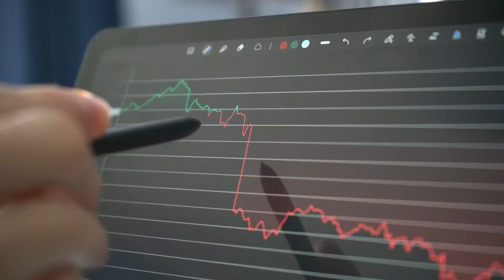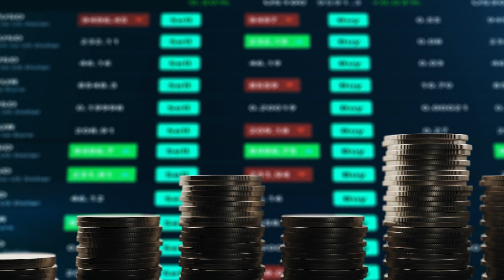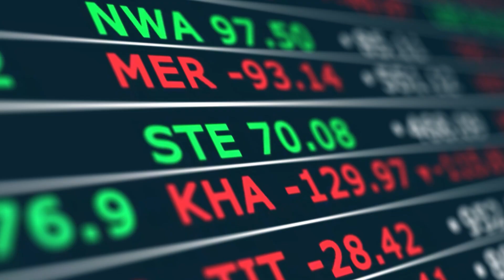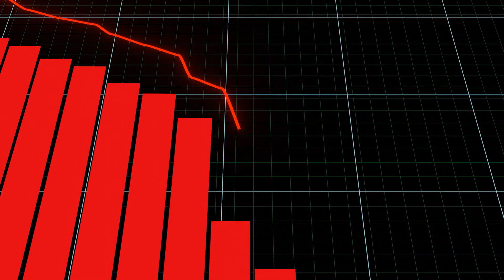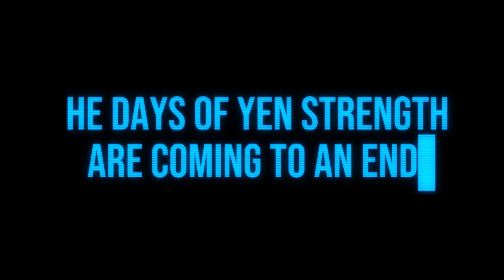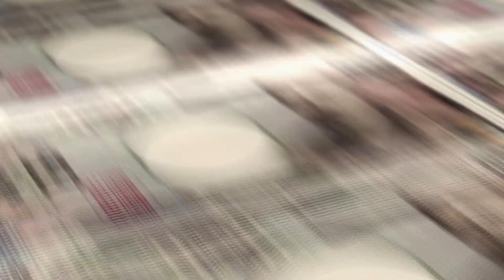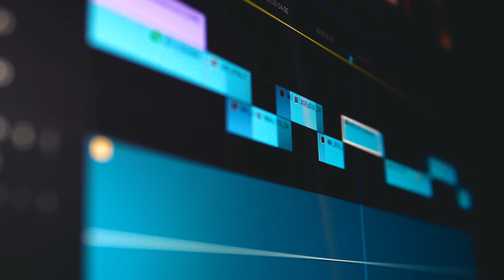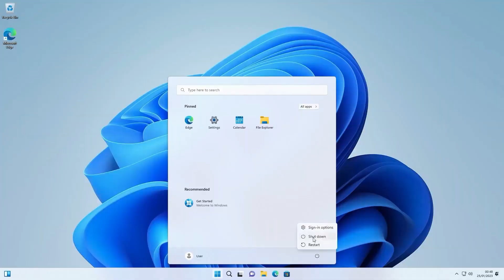A Day in the Life of a Professional Full Time Day Trader (Best & Worst Trades Uncovered)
Explore a day in the life as a coach and trader; in this captivating video, where he delves into his unique journey, experiences, and daily routines. Join him for an inside look at the world of trading, as he uncover the highs and lows of his career, from best to worst trades, and gain valuable insights into the fast-paced, dynamic world of financial markets.

Whether you're an aspiring trader or simply curious about the trader's lifestyle, this video offers a fascinating glimpse into the thrilling realm of trading.

1,800+ REVIEWS ⭐⭐⭐⭐⭐